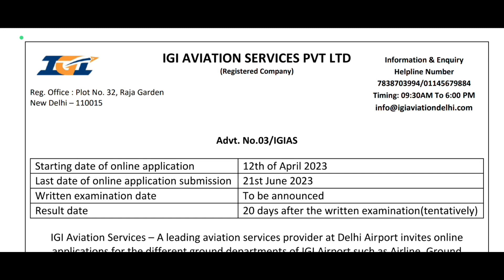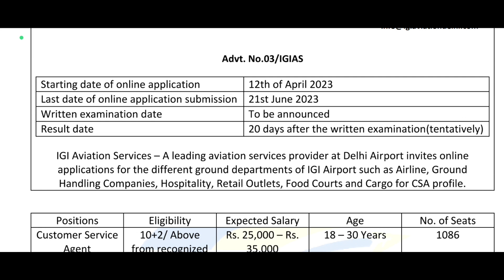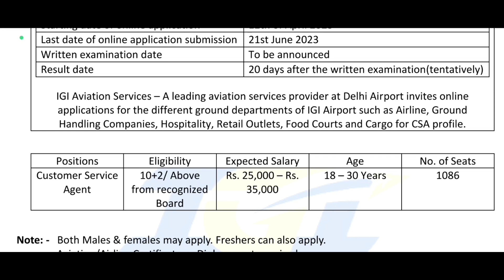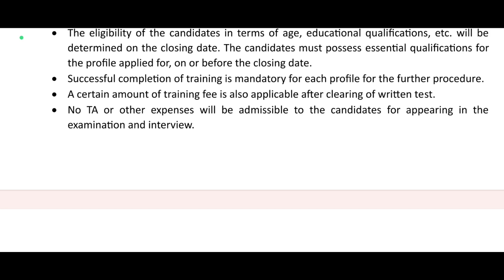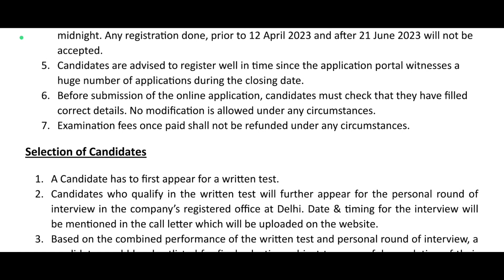1086 ఉద్యోగాలతో మరో భారీ నోటిఫికేషన్ || IGI Airport Customer Service Agent Recruitment 2023 | Jobs